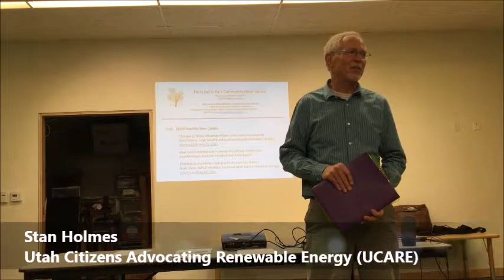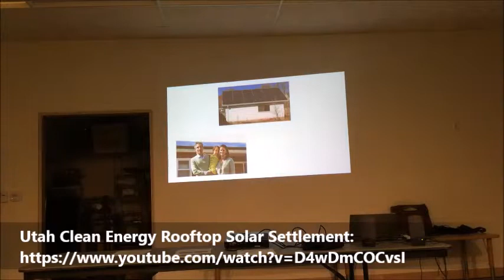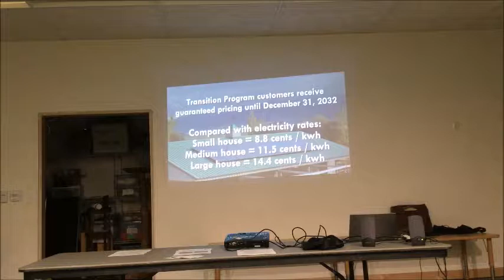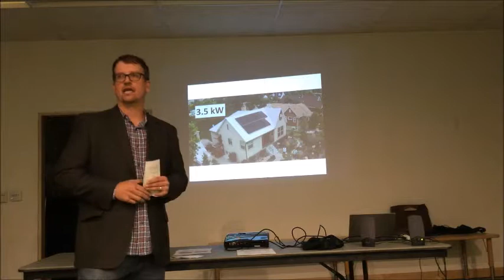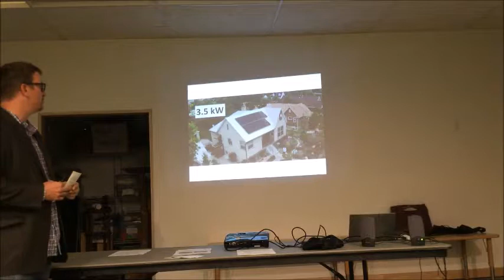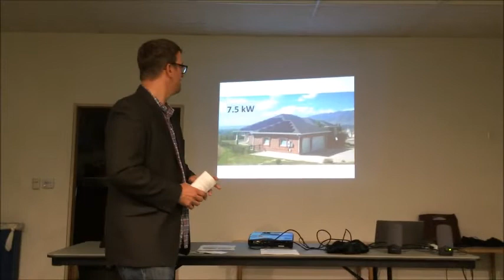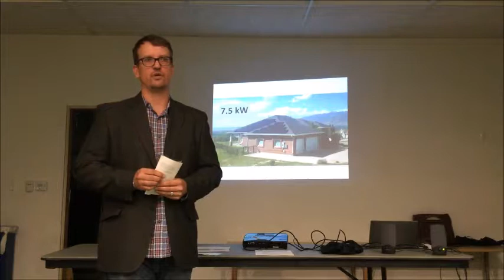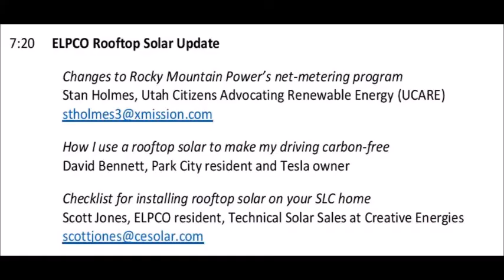ELPCO Rooftop Solar Update (9/28/17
ELPCO Rooftop Solar Update

Changes to Rocky Mountain Power’s net-metering program

How I use a rooftop solar to make my driving carbon-free
David Bennett, Park City resident and Tesla owner

Checklist for installing rooftop solar on your SLC home